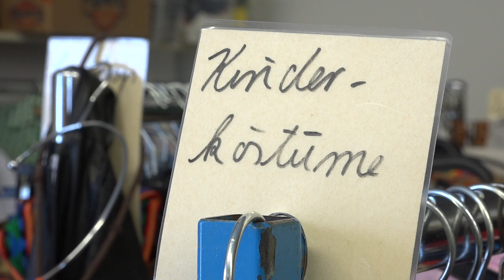Über 8000 Kostüme und Requisiten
Lingen: Im Kostümfundus des TPZ Lingen gibt es für jeden Anlass das passende Kleidungsstück.